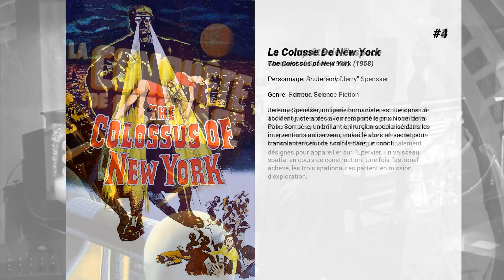Les meilleurs films de Ross Martin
Les meilleurs films de Ross Martin nous présente...

5. Geronimo
En 1883, le groupe de guerriers apaches mené par Geronimo est victime des attaques américaines et mexicaines. En échange d'un territoire et de la nourriture les guerriers se rendent à contre cœur. Mais bientôt Geronimo va s'évader de la réserve, et déclarer la guerre aux Américains….

4. Le Colosse De New York
Jeremy Spensser, un génie humaniste, est tué dans un accident juste après avoir remporté le prix Nobel de la Paix. Son père, un brillant chirurgien spécialisé dans les interventions au cerveau, travaille alors en secret pour transplanter celui de son fils dans un robot...

3. La Conquête de l'espace
La Roue, satellite artificiel, se trouve en orbite à près de 1600 kilomètres de la Terre. Six courageux volontaires observent à son bord un régime alimentaire consistant uniquement en diverses gélules. Au sein de cette petite communauté, Imoto, Fodor et Siegle sont finalement désignés pour appareiller sur l’Épervier, un vaisseau spatial en cours de construction. Une fois l’astronef achevé, les trois spationautes partent en mission d’exploration.

2. Allô... Brigade spéciale
Un psychopathe harcèle une employée de banque. Il ne lui laissera la vie sauve qu'à la condition qu'elle détourne une forte somme d'argent à son profit. La victime fait appel à l'inspecteur John Ripley.

1. La Grande Course autour du monde
En 1908, une grande course automobile est organisée : New York-Paris, via le Grand Nord, la Sibérie et l'Europe centrale. Le professeur Fate, personnage machiavélique, aidé d'un grimaçant acolyte, tient à gagner la course et décide de tout mettre en oeuvre pour empêcher la victoire de son principal adversaire, le grand Leslie. Six voitures prennent le départ à New York, au milieu d'une foule délirante. Une concurrente inattendue se présente, la journaliste féministe Maggie Dubois, toute de rose vêtue. Bientôt, les voitures du professeur Fate et du grand Leslie sont les dernières à concourir, et la suffragette est recueillie tantôt par l'un, tantôt par l'autre...